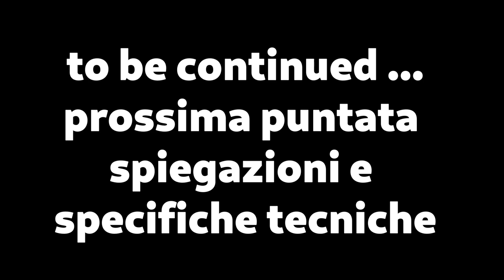costruzione recinto elettrico nel noccioleto contro i cinghiali, puntata 2 messa in opera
il video delle operazioni di messa in opera del recinto, con le riprese dei momenti salienti, nella prossima puntata seguiranno tutte le spiegazioni tecniche e i dettagli.

autore: Akascic Records